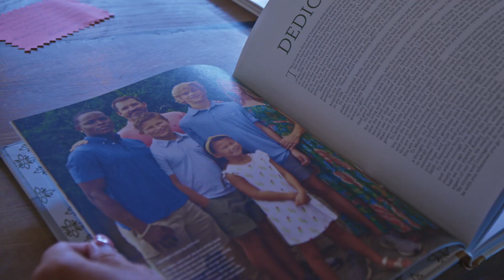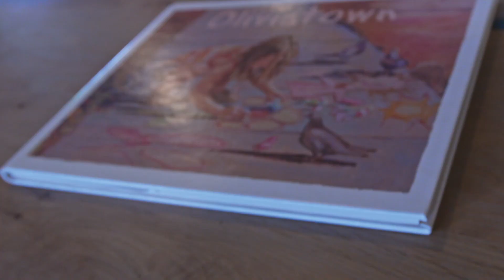Ashley Mac's + CLCC and The Foundry